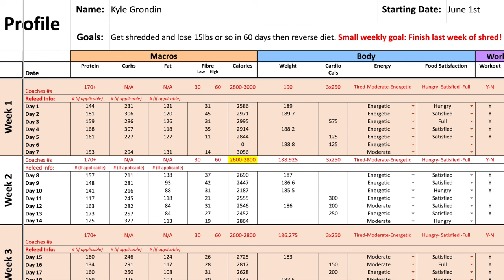The Real Reason You're Not Seeing Results (Lose Weight & Gain Muscle Finally)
This episode is a reality check for those that are constantly struggling, and may not realize why.

1- Your eating patterns are horrible

This is most peoples issue. Some of them know it, but some people may not even be fully aware.
You constantly over eat, you drink too much, you snack too often, your protein is too low, etc.

2- You have the mindset that there’s some sort of secret and are always looking for it
This leaves you chasing the next big thing, wasting time money etc.

3- Just not consistent enough
One week off, one week on. 5 days on, 2 days off, etc

4- Allowing your circle to hold you back
You're the average of the 5 people you spend time with
It’s possible you get great momentum, build up, then your circle just pulls you back in.
Crabs in the bucket analogy

5- you’re not serious and don’t want it bad enough